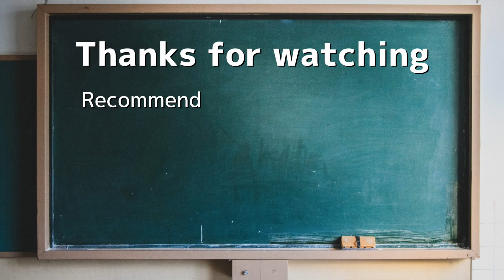#42 【予約・当日の流れ】車椅子で人力車に乗ってみた！【えびす屋】☆Let's ride a rickisha for quadriplegic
浅草を始め日本全国9箇所で人力車体験を展開されている「えびす屋」。ぜひ多くの車椅子ユーザーさんにおすすめしたいサービスです。
今回は予約から当日の流れ、またおすすめする理由についてお話します(*^^*)
◯BGM

◯Facebookページ
車椅子ユーザー目線の記事を更新しています！

車椅子ユーザー目線での気づきを毎日、呟いています！

Canon PowerShot G7X mark 2で撮った写真をチラホラと！